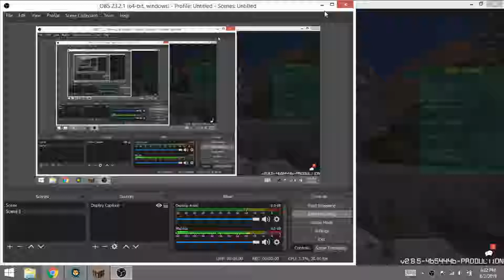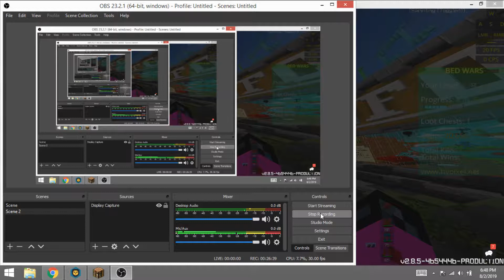Clutch against tryhards!!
Check out Derpy's channel

and if u want my texture pack that I made or used in todays video join my dicord